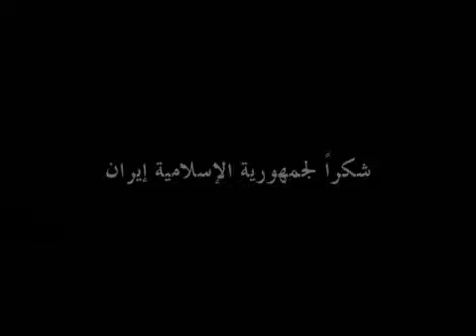خطير جداً إلى كل من يكره إيران وحلفائها